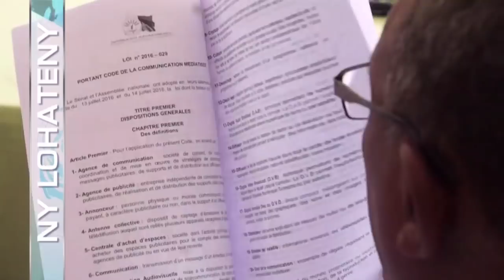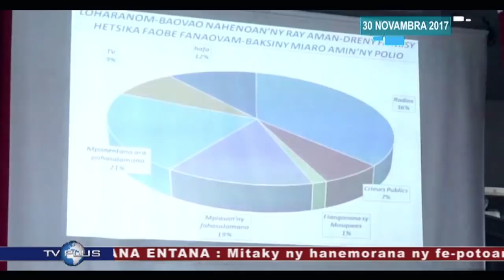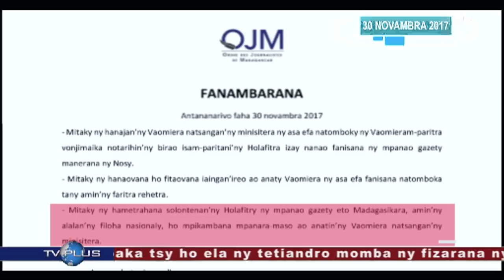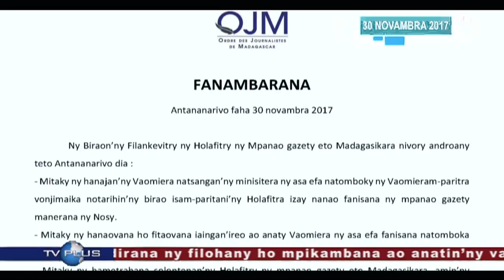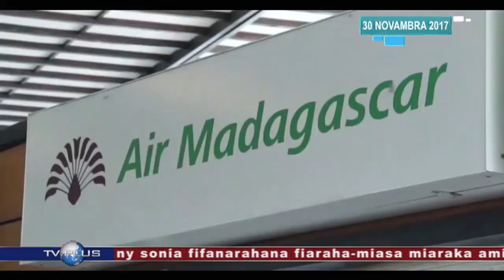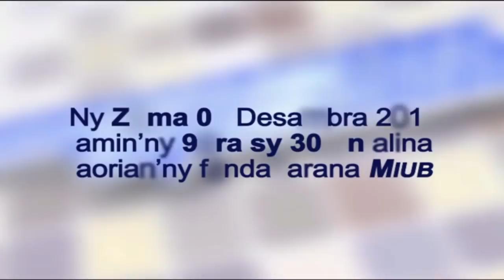VAOVAO DU 30 NOVEMBRE 2017 BY TV PLUS MADAGASCAR